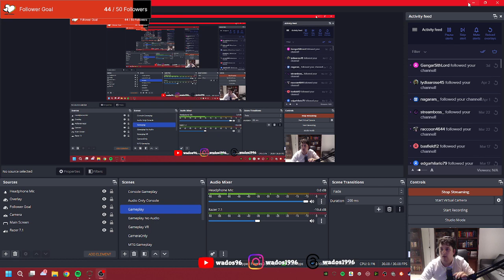Continuing with the Aldmeri Dominion - ESO Stream 11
This stream I work through more of the Aldmeri Dominion, starting with Grahtwood and ending up in Greenshade where it ends badly.